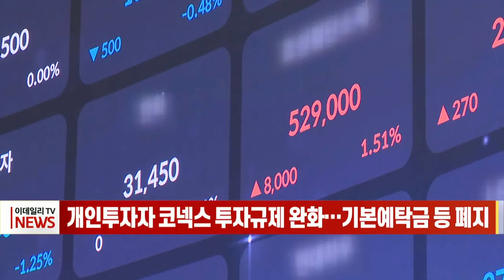개인투자자 코넥스 투자 규제 완화… 기본예탁금 등 폐지 (20220428)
개인이 코넥스 시장에 투자할 때 적용된 기본예탁금과 소액투자 전용 계좌 제도가 폐지됩니다.
금융위원회는 코넥스 시장 개인투자자에 대한 기본예탁금 규제와 소액투자 전용계좌 제도를 폐지하는 개정안을 의결했습니다.
현재 개인투자자가 코넥스 시장 주식을 매수하려면 3천만원 이상 기본예탁금을 유지하거나, 연간 3천만 원까지만 투자금을 입금할 수 있는 소액투자 전용계좌를 이용해야 합니다.
이번 개정안은 다음 달 30일부터 시행될 방침입니다.